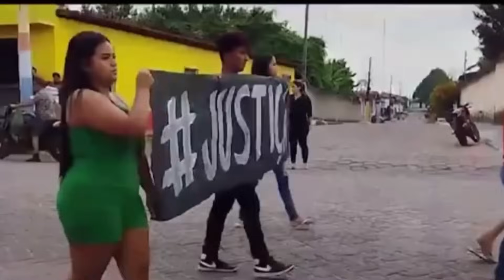COURO CABELUDO, PELE, ORELHAS E OLHOS ARRANCADOS.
O CRUEL É TERRÍVEL CRIME DE MARANHAOZINHO QUE CHCOU O BRASIL.